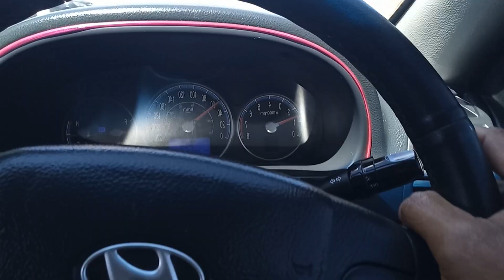Feliz dia dos Pais